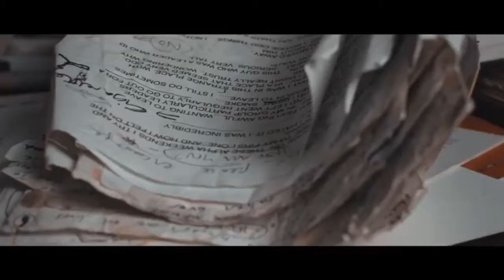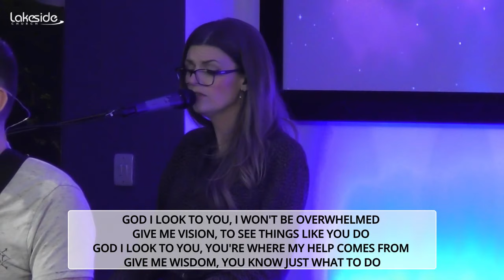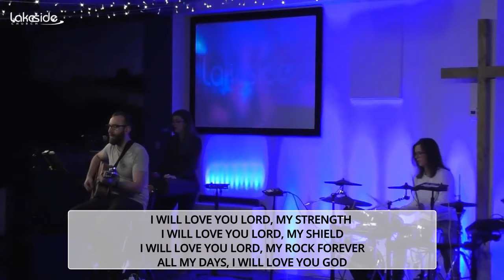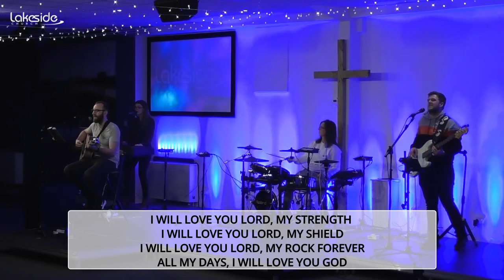Lakeside Church Online - Sunday 19th April 2020